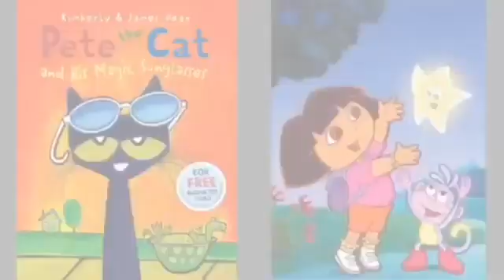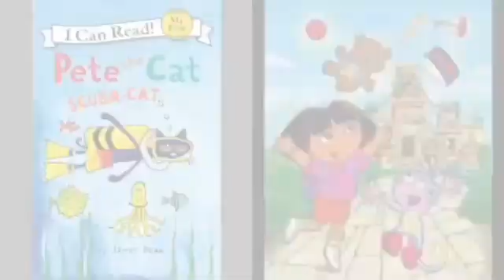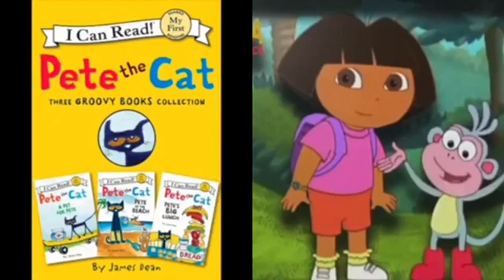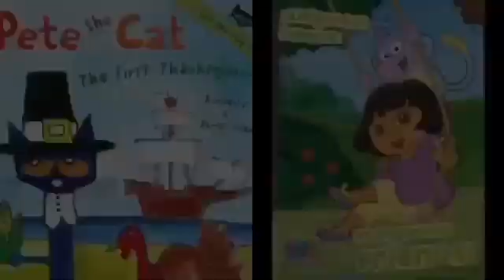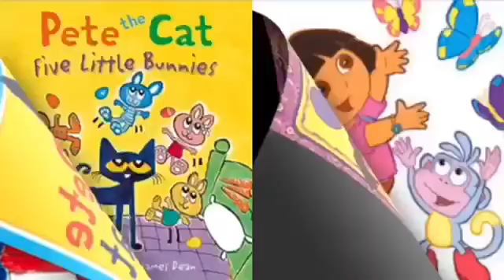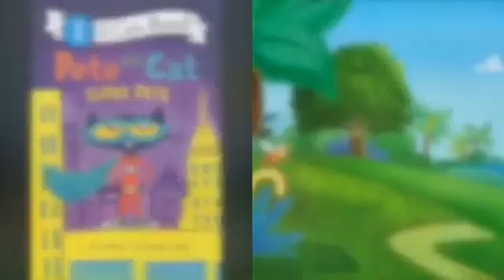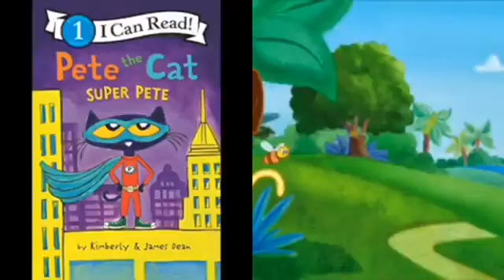MERGED - Pete The Cat and Dora The Explorer Mickey’s Boo To Bash (Album Version) Voice